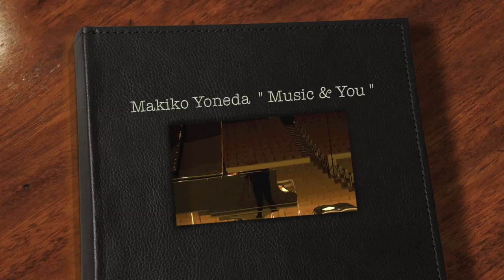Makiko Yoneda " Music & You "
Piano : Makiko Yoneda
Title : Music and You
Composed by Makiko Yoneda
Engineered by : Akira Kato

Recorded at Kiso Hall, Nagano , Japan , 26/12/2012 . This play is the first one of the recording day...